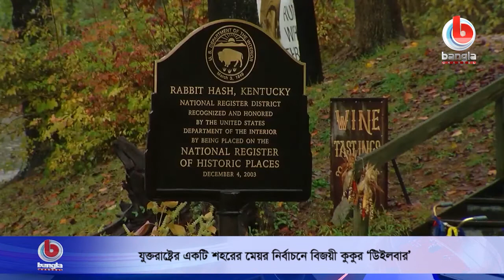যুক্তরাষ্ট্রের একটি শহরের মেয়র নির্বাচনে বিজয়ী কুকুর ‘উিইলবার’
🌟 বিস্তারিত:  যুক্তরাষ্ট্রের নির্বাচনের ফল নিয়ে উদ্বেগ-উৎকণ্ঠার শেষ নেই। কখনও মনে হচ্ছে ডেমোক্র্যাট প্রার্থী জো বাইডেন জিতবেন। আবার কখনও মনে হয়েছে প্রেসিডেন্ট ট্রাম্পও জয়ী হতে পারেন। এমন সংকটময় মুহূর্তেও যুক্তরাষ্ট্রে ঘটে চলেছে নানা ধরনের মজার ঘটনা। ভোটের এই তোড়জোড়ের মধ্যেই কেন্টাকির র‌্যাবিট হ্যাশ শহরের মেয়র নির্বাচিত হয়েছে একটি কুকুর, যার নাম উইলবার। চলুন দেখে নেই সেই মেয়র নির্বাচনের খবর।

উইলবার হচ্ছে ছয় বছর বয়সী একটি ফ্রেঞ্চ বুলডগ। আগামী চারটি বছর তার জন্য খুবই গুরুত্বপূর্ণ। কারণ এই কুকুরটিকে কেন্টাকি স্টেটের র‌্যাবিট হ্যাশ শহরের মেয়র পদে নির্বাচিত করা হয়েছে। উইলবারের মুখপাত্র অর্থাৎ তার মালিক এমি নোল্যান্ড বলছেন, ৫শর কম অধিবাসী এই ছোট্ট শহরটিতে কখনই কোন মানুষকে মেয়র পদে বসানো হয়নি।

🌟  যোগাযোগের ঠিকানা:
Bangla Channel